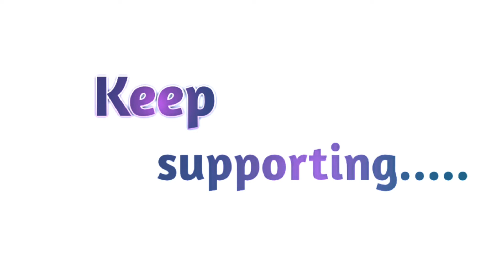আসাবাদী লোকদের বিশেষ তিনটি আচরণ থাকে যা থেকে আমরা শিখতে পারে। || তরিকুল ইসলাম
আসাবাদী লোকদের তিনটা বিশেষ আর এগুলো থেকে আমরা তাদের কাছে থেকে অনেক কিছু শিখতে পারি।

তাই এই বিষয়টা অনেক গুরুত্বপূর্ণ।
আর. !!!

ভিডিও তে...!

Torikul Islam
Confident | Disciplined | Dreamy
Electrical Technology, Jhpi

Hidden feeling : I'm feeling good because any video making easy.😊